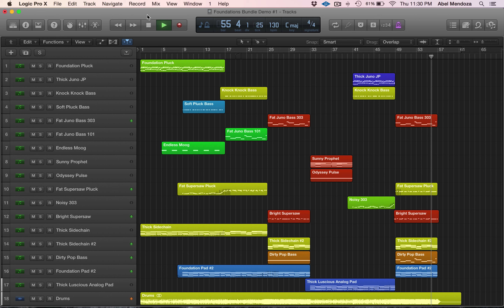Foundations Bundle For Omnisphere 2 - Demo 1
Created by producer Andy Walker.

Created after years of experience building tracks & playing keys in different church settings, Foundations Bundle contains 4 collections of Omnisphere 2 patches designed specifically for the modern worship setting.

A total of 68 patches that cover a wide range of dynamics and styles.

Foundations Bundle includes the following packs (which can also be purchased separately):

Foundations: Arps
Foundations: Bass
Foundations: Leads
Foundations: Pads

Abel Mendoza Productions